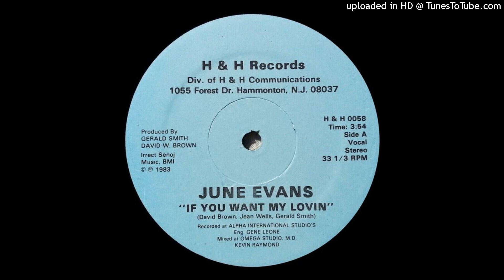June Evans – If You Want My Lovin